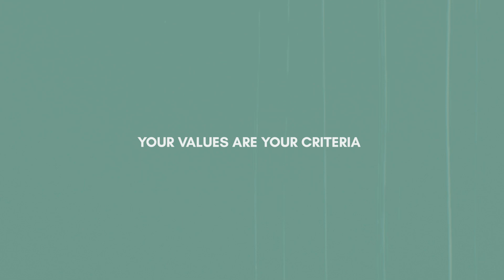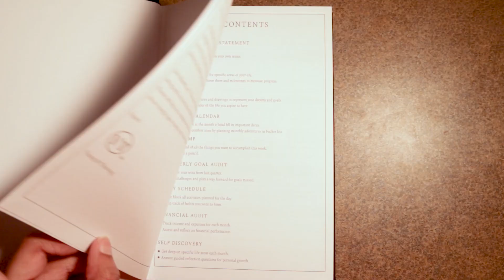you already know! | how to discover your purpose by understanding your values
These are some thoughts that have been on my mind! Watch if you're feeling lost or if you're not sure what the heck you're doing with your life Don't worry, we've got you covered. In this vid, "The Surprising Connection Between Your Values and Your Life's Purpose | You Already Know", I'm talking gonna about how your values are connected to your "purpose"  in life. *cringe* lol

I get into why knowing your values is key to finding your purpose, and how it can help you stay true to yourself while pursuing your goals. Plus, I t dish out some practical tips and examples to help you figure it all out.
Byeeeeee

PS. Link to the Young and Thriving planner